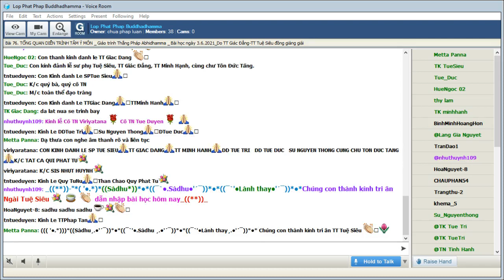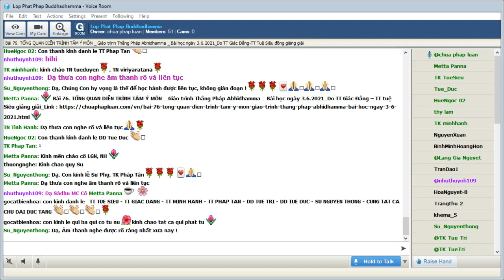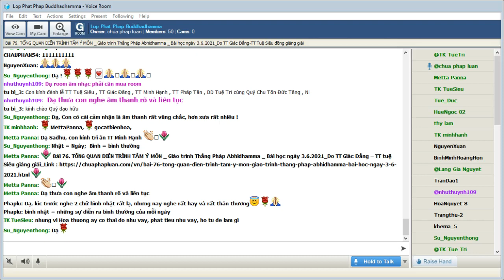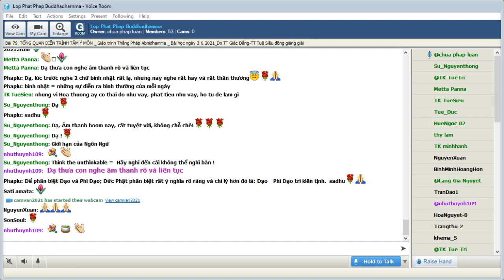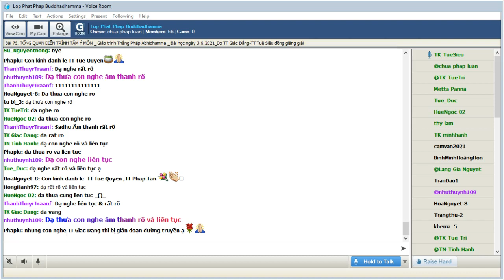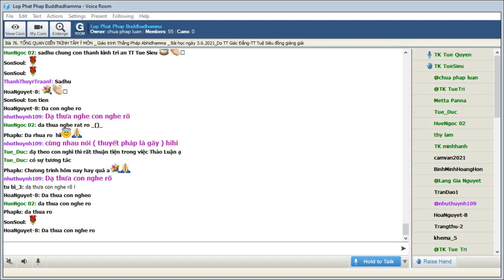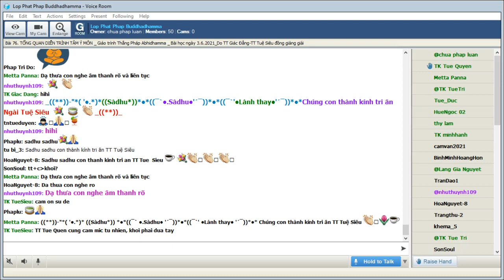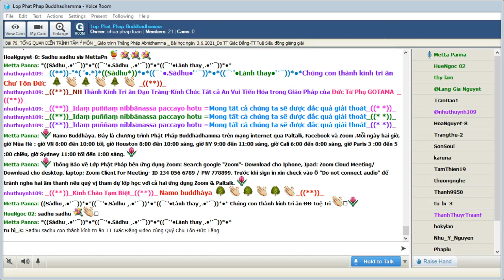03-06-2021. ABHIDHAMMA-THẮNG PHÁP_Lop Phat Phap Buddhadhamma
Lop Phat Phap Buddhadhamma Thứ Năm June 03-2021. Giáo Trình Thắng Pháp Abhidhamma -Tỳ Kheo Giác Đẳng biên soạn.Bài 75:  TỔNG QUAN DIỄN TRÌNH TÂM Ý MÔN, sẽ do TT Giác Đẳng và TT Tuệ Siêu đồng giảng giải.

@@@ Bài 75: TỔNG QUAN DIỄN TRÌNH TÂM Ý MÔN

Nếu diễn trình tâm thức qua ngũ môn cho chúng ta biết ít nhiều về sự tương tác giữa 5 trần cảnh và tâm thức thì diễn trình tâm qua ý môn là mô tả rất nhiều trường hợp đặc biệt mang ý nghĩa tế nhị sâu sắc của Phật học đối với thế giới quan.

Một số điểm sau đây cần lưu ý khi học về phần nầy của Thắng Pháp Abhidhamma.

Nói về diễn trình tâm ý môn không hẳn hoàn toàn tách biệt với diễn trình tâm ngũ môn.

Một trong những điều rất dễ ngộ nhận khi học diễn trình tâm qua ý môn là ý nghĩ về sự tách biệt hoàn toàn đối với diễn trình tâm qua ngũ môn. Kỳ thật thì phần lớn diễn trình tâm ý môn nối tiếp ngũ môn. Khi chúng ta nói “tôi thấy một bông hoa đẹp” thì có rất nhiều diễn trình tâm xảy ra cả hai ngũ môn và ý môn. Cảnh thật của bông hoa trong ấn tượng nguyên sơ không đủ để gọi là đẹp theo quan niệm nào đó mà dù có thể là “cảnh tốt” mà còn là kéo theo nhiều khái niệm thi thiết thuộc về ý môn.

Bình thường và bình nhật

Chữ “bình nhật” là từ được Ngài Tịnh Sự dùng để chỉ cho “cái xẩy ra trong cuộc sống bình thường hằng ngày”. Giáo trình nầy phân định “thông thường” và “đặc biệt”. Diễn trình đặc biệt chỉ cho những trường hợp như chiêm bao, nhập thiền, đắc đạo.. Cái đặc biệt không nhất thiết là không thuộc đời sống hằng ngày. Với người chứng thiền thì sự nhập thiền là cái gì rất “bình nhật”.

Cái xa vời không hẳn vô nghĩa đối với cuộc sống trước mắt

Những hiện tượng cận tử, tái sanh, chứng thiền, đắc đạo .. có vẻ như “chuyện trên mây” với nhiều người học Phật. Tuy vậy lại có những ý nghĩa rất thực dụng trong cuộc sống. Thí dụ nên làm gì cho người sắp lâm chung hay những hướng dẫn của Phật pháp về tái sanh liên hệ gì cho nghi thức cầu siêu cho người quá vãng. Những mô tả về thiền chứng hay đạo quả cho chúng ta hiểu thêm về chỉ (samatha) và quán (vipassana). Một người không để tâm tới khoa học thì ít khi nghĩ covid virus liên hệ tới protein như thế nào nhưng với những nghiên cứu về chủng ngừa và trị liệu thì là câu chuyện hoàn toàn khác.

Nên hiểu giới hạn của ngôn ngữ

Ngôn ngữ của Thắng Pháp Abhidhamma đôi khi khô khan và khó hiểu như lập trình tin học với người không chuyên môn. Không có nghĩa vì vậy mà vô bổ. Ngôn ngữ tuy đa dạng và thiết yếu nhưng không nói được tất cả. Người ta nói “một bức tranh hơn ngàn ngôn từ” bởi vì nhiều khi ngôn ngữ rất giới hạn để mô tả cái gì đó so với tận mắt mục kích. Mặc dù những minh hoạ về các hiện tượng tử sinh, chứng thiền, đắc đạo… trong phần diễn trình tâm thức rất lợi ích để nói chính xác điểm nào đó của Phật học nhưng không nên hiểu là tất cả.  Điều nầy tương tự như câu câu “đạo khả đạo phi thường đạo” của Lão Trang.

Có những cái rất nhỏ mà không nhỏ

Càng hiểu về cuộc sống thì hố sâu giữa cái vĩ mô và quy mô nhỏ dần. Ngày nay con người càng lúc càng hiểu nhiều về DNA, nguyên tử, kỷ thuật số (digital) … thì cái vi tế không phải là lý thuyết xa xôi mà rất thực dụng. Diễn trình tâm thức nói về sát na tâm tục sinh, sát na đắc đạo. Tế nhị lắm. Một sát na thôi. Vậy mà định đặt cả cuộc sống. Thế mà gọi là người sơ đạo, người nhị đạo.. Về mặt nầy Thắng Pháp có giá trị đặc biệt. Kinh Tạng không phải không nói về thế giới vĩ mô khi trình bày về “xúc duyên thọ, thọ duyên ái”.. nhưng Thắng Pháp Tạng nói về thế giới vĩ mô một cách tinh xác có hệ thống. Về mặt nầy khó có bộ phận nào khác của Phật học có sự giải thích tương tự.

Sự phân chia bài học về diễn trình tâm ý môn trong giáo trình nầy

Một vấn đề thường gặp trong các giáo trình Thắng Pháp là cách trình bày làm rối trí. Thí dụ diễn trình tâm cận tử tách rời làm hai: một nằm trong phần diễn trình tâm qua ngũ môn; một nằm trong diễn trình tâm qua ý môn. Điểm chính là nói về diễn trình tâm cận tử. Giáo trình nầy gom chung lại trong một phần. Thay vì chia hai rồi từ đó chia thành nhiều danh mục chi lưu thì giáo trình liệt kê theo cách dưới đây để không làm phân tâm người học:

1.             Diễn trình tâm  ý môn thông thường

2.             Diễn trình tâm  chiêm bao

3.             Diễn trình tâm  nối kết tử sanh (…)

4.             Diễn trình tâm  chứng thiền và nhập thiền

5.             Diễn trình tâm hiển hoá thần thông

6.             Diễn trình tâm  đắc đạo chứng quả

7.             Diễn trình tâm nhập diệt thọ tưởng định

8.             Diễn trình tâm viên tịch níp bàn

Phần nầy của giáo trình có một số cách dùng từ dễ tạo nên tranh luận, đặc biệt là đối với những vị chuyên về Thắng Pháp. Trong ngôn ngữ hằng ngày có những điều bất định dễ tạo nên chỉ trích. Ba thí dụ sau đây nên được nêu lên để tìm sự trung dung trong cách dùng từ:

a.   Thí dụ 1: nhiều vị quan niệm là không nên nói “nhập niết bàn” vì nói như vậy thì có cái cá thể nhập vào niết bàn. Chỉ có niết bàn chứ không có ai nhập niết bàn. Quan niệm nầy không sai.